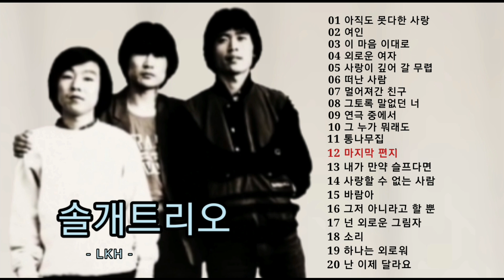솔개트리오 노래모음